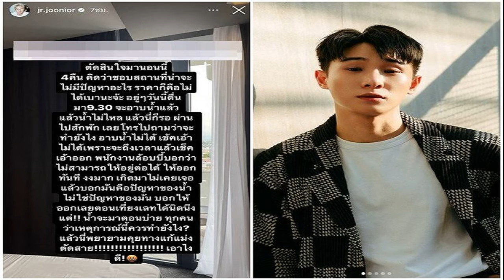ไม่ใช่ปัญหาของนาง หนูนา จูเนียร์ เดือด ถูกโรงแรมไล่เช็คเอ้าท์ เกิดมาไม่เคยเจอ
นางบอกไม่ใช่ปัญหาของนาง! หนูนา-จูเนียร์ เดือด เล่าเหตุการณ์ถูกโรงแรมไล่เช็คเอ้าท์ออก ทั้งที่เกิดปัญหา งงมาก เกิดมาไม่เคยเจอ
ทำเอาหลายคนตกใจกันใหญ่ เพราะไม่ค่อยเห็นนักแสดงสาวยิ้มสวยอารมณ์ดี “หนูนา หนึ่งธิดา” และแฟนหนุ่ม “จูเนียร์ กรวิชญ์” ออกมาโพสต์ปรี๊ดเดือดกลางไอจี ถึงโรงแรมแหล่งหนึ่ง ที่ทั้งคู่ไปพักแต่กลับถูกไล่ให้เช็คเอ้าท์ออกตามเวลา ทั้งที่มีปัญหาเรื่องน้ำไม่ไหล
โดย หนูนา หนึ่งธิดา เดือดสุด ของขึ้นเล่าถึงเหตุการณ์ที่เกิดขึ้นว่า “นอนโรงแรมราคา 5,000 บาท มา 4 คืน วันนี้จะเช็คเอ้าท์ น้ำไม่ไหล โทรไปถามบอกน้ำมีปัญหาทั้งระบบแถวๆนี้ เราบอกงั้นเราเช็คเอ้าท์เลทได้ไหม เพราะอาบน้ำไม่ได้ อะไรไม่ได้ นางบอกไม่ได้เดี๋ยวมีลูกค้ามาพักต่อ เราก็แบบเอ้าแล้วเราล่ะ จะให้ทำยังไง อาบน้ำ ล้างหน้า แปรงฟันอะไรไม่ได้เลย

นางบอกเป็นปัญหาของน้ำประปาไม่ใช่ปัญหาของนาง เราแบบห๊ะอะไรวะ จะให้ออกไปแบบนี้หรอ เลยถามว่า งั้นคุณบอกลูกค้าที่จะมาพักสิว่ามีปัญหา แล้วให้เค้าเช็คอินช้าหน่อย เพื่อให้เราจัดการตัวเองสักนิด ตอนนํ้ามาช่วงบ่ายละจะได้ออกไป นางบอกไม่ได้ยังไงก็จะให้ออกตามเวลา
งอนมากกกกกกกกกก แล้วลูกค้ามาพักต่อน้ำไม่ไหลทำไง อ้อเห็นว่าน้ำมาหลังบ่าย ก็คือ ชั้นจะยังไงก็แล้วแต่ชั้นปล่อยๆไปจะเช็คเอ้าท์แล้ว เดี๋ยวไปดูลูกค้าใหม่งี้หรอ พอบอกว่าเราไม่พอใจมาก จะไปเขียน badreviewนะ ทำแบบนี้กับเราได้ไง นางเพิ่งระลึกได้ จะเอาน้ำขวดมาให้ใช้ก่อน เราแบบพอค่ะไม่เอาแล้ว เสียใจไปแล้วกับช่วงต้น ไม่ได้เสียใจที่ไม่มีน้ำ แต่คุณควรมีวิธีจัดการดีกว่านี้ ดูแลเราดีกว่านี้ ไม่ใช่จะไล่เราออกท่าเดียว
ในขณะที่ “จูเนียร์ กรวิชญ์” โพสต์เดือด เล่าเหตุการณ์ที่เกิดขึ้นผ่านไอจีสตอรี่เช่นเดียวกันว่า “ตัดสินใจมานอนนี่ 4 คืน คิดว่าชอบสถานที่น่าจะไม่มีปัญหาอะไร ราคาก็คือไม่ได้เบานะจ๊ะ อยู่ๆวันนี้ตื่นมา 9.30 จะอาบน้ำแล้ว แล้วน้ำไม่ไหล